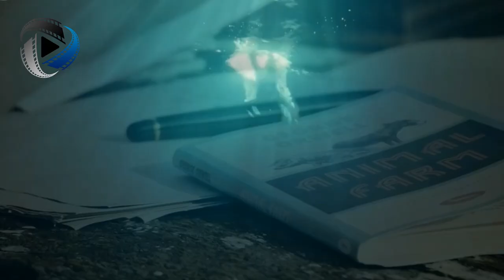A Minute's Silence 2016 German Movie Explain In Bangla | Best Romantic Movies | Mini Film TV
A Minute's Silence 2016 Germany & Denmark Movie Explain In Bangla | Best Romantic Movies | Mini Film TV

Summaries:
The end of summer, a sleepy fishing port on the Baltic Sea and the beginning of a great feeling that shouldn't be: Shortly before the start of the new school year, 18-year-old Christian falls in love with his new English teacher, Stella Petersen. In a moment of unexpected lightness and freedom, in the dune and seascape far away from the small town, Stella and Christian discover a shared longing and an attraction for each other, the intensity of which both overwhelms. But soon after classes have started again, the secret relationship between the young teacher and her student threatens to turn into a scandal: Christian's parents, his classmates and the teaching staff express suspicion, concern and indignation. While Stella repeatedly eludes Christian, he is already making plans for a future together. When Stella had an accident in a sailing accident, a world collapsed for Christian.

Movie Information:
Director by: Thorsten Schmidt
Writer by: André Georgi (screenplay), Claudia Kratochvil (screenplay), Siegfried Lenz (novel)
Stars: Julia Koschitz, Jonas Nay, Alexander Held
Genre: Drama, Romance
IMDb RATING: 7.0/10
Country of origin: Germany, Denmark

N.B: This channel works for explaining different types of movie in Bangla for movie lovers. It makes short videos to grow interest about main movie. viewers can get entertain. These video is all about explaining the movie from our personal point of view. For explaining we have used most of the video clips from various types of movies for better understanding.